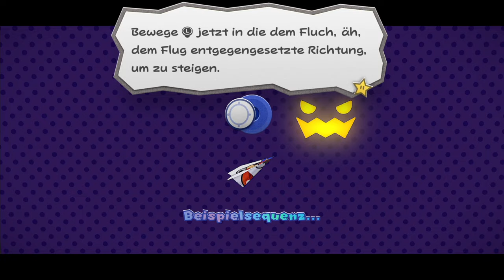Professor Gumbarth & die Katakomben | Paper Mario: Die Legende vom Äonentor #2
Öffne mich und du bekommst einen Keks 🍪 c:

Wir werden verflucht! ...oder auch nicht

⌨Plattform: Switch
 ❔Genre: RPG